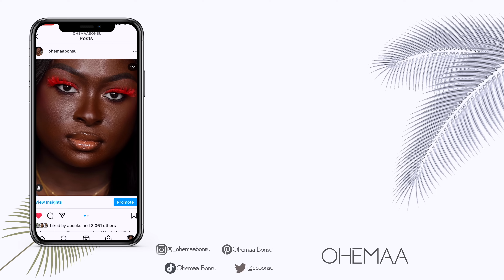Full Face Of Drugstore Priced Products - The Base Has Shooketh Me! | Ohemaa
I feel like not all drugstore priced products can be found in a drugstore so in this video we are taking a look at some drugstore products and others that are drugstore priced but can't be found in a drugstore.

Mentionables
Milani No Pore Zone
E.L.F. Blotting Mist -
Milani Conceal & Perfect Fooundation
Cover Girl Trublend Concealer
Ben Nye Setting Powder
E.L.F. Camo Concealer
NYX Brow Mascara
NYX Proof It Eyeshadow Primer
BH Cosmetics Amore in Amalfi
BH Cosmetics Passion In pARIS
BH Cosmetics Party In Puerto Rico
NYX Matte Liquid Liner
Colourpop BFF liner
LA Girl Pastel Liner
XX Revolution Bronzer (as contour)
Colourpop Cheek Quad
Colourpop Lip liners - liner not listed
NYX Lingerie Lipsticks

If you are going to buy a product I recommend, consider using one of my links and or codes because doing so ensures I can keep uploading videos for you. - XOXO